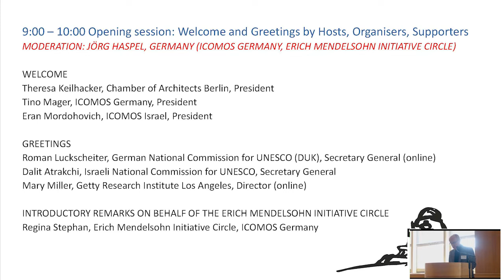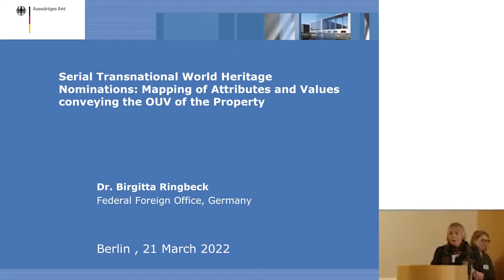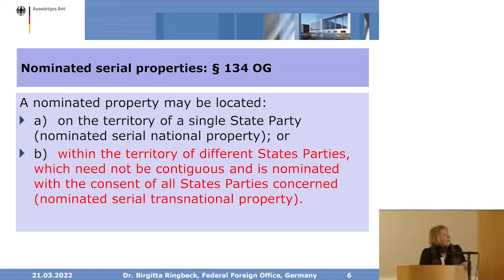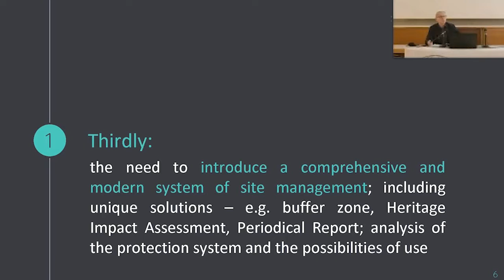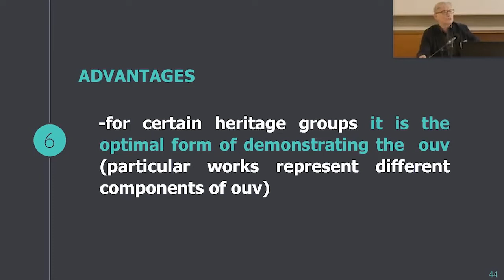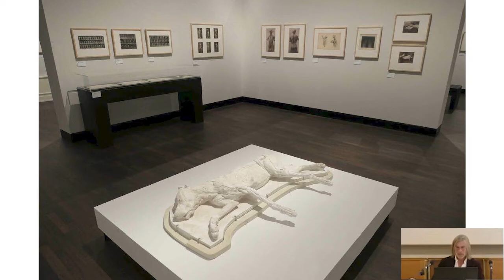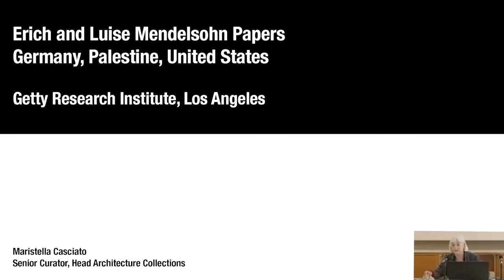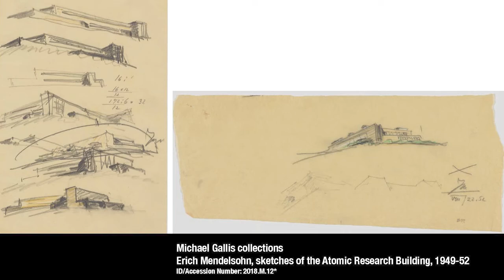Erich Mendelsohn Symposium Berlin 2022, Opening and Session 1 "World Heritage"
Opening and session 1 "World Heritage"
- Welcome by: Theresa Keilhacker (Chamber of Architects Berlin), Tino Mager (ICOMOS Germany), Eran Mordohovic (ICOMOS Israel)
- Greetings by: Roman Luckscheiter (German National Commission for UNESCO), Dalit Atrakchi (Israeli National Commission for UNESCO), Mary Miller (Getty Research Institute Los Angeles)
- Introductory remarks by Regina Stephan (Erich Mendelsohn Initiative Circle, ICOMOS Germany)

Session 1: World Heritage
Session Chair: Katarzyna Piotrowska, Deputy director of the Department of Culture at the City of Krakow, Poland
1) "Mapping of Attributes and Values conveying the OUV of a nominated property", Birgitta Ringbeck, Federal Foreign Office, Germany
2) "UNESCO Transnational Serial World Heritage Nominations - Rules, Advantages, Challenges",  Boguslaw Szmygin, ICOMOS ISC on Theory and Philosophy of Conservation and Restoration, Poland
3) "The Mendelsohn System", Moritz Wullen, Kunstbibliothek, Staatliche Museen zu Berlin, Germany
4) "Eric and Louise Mendelsohn Papers, Germany and the United States", Maristella Casciato, Getty Research Institute Los Angeles, USA